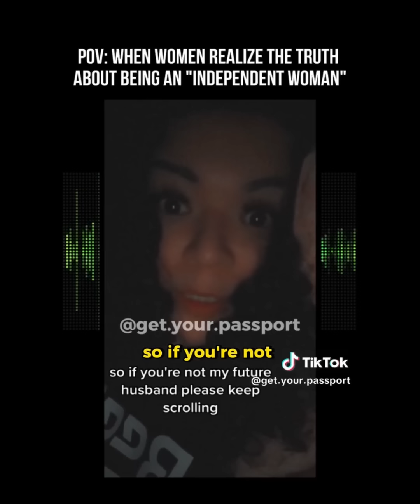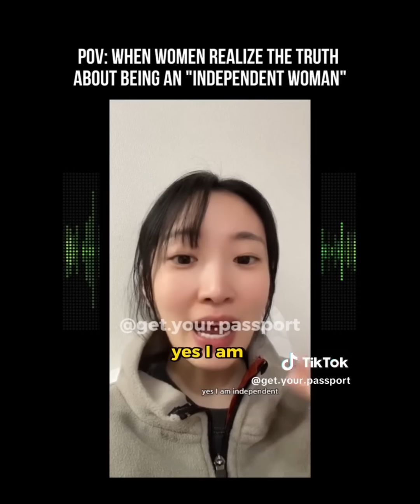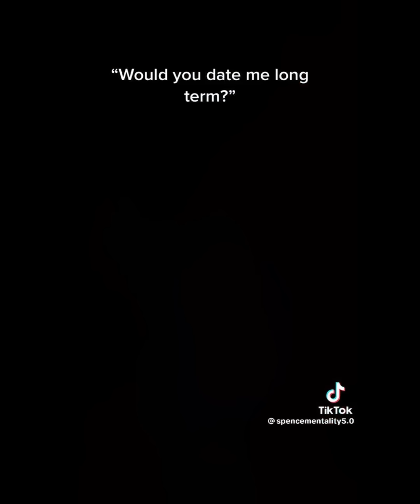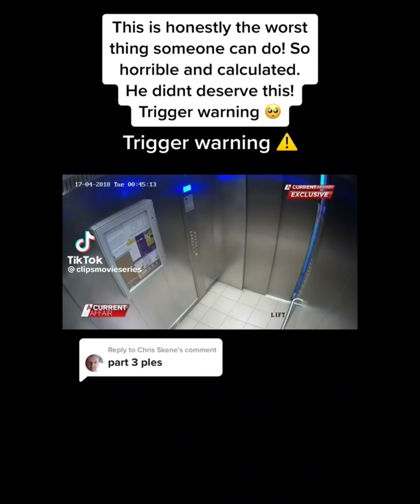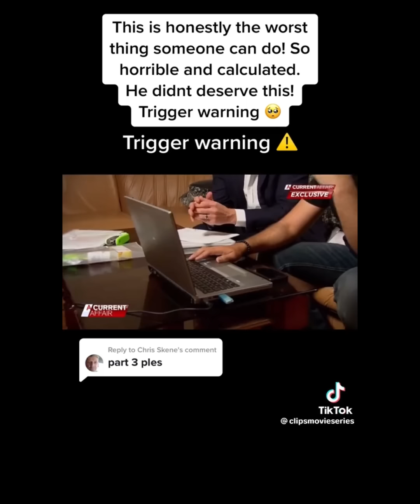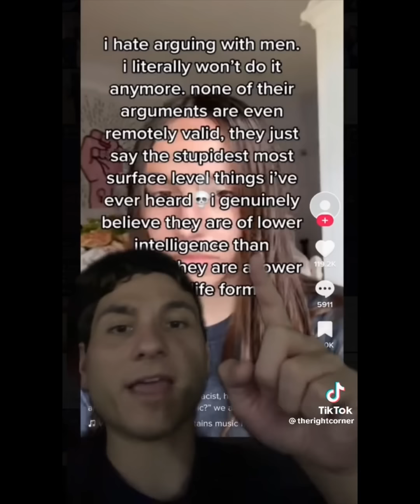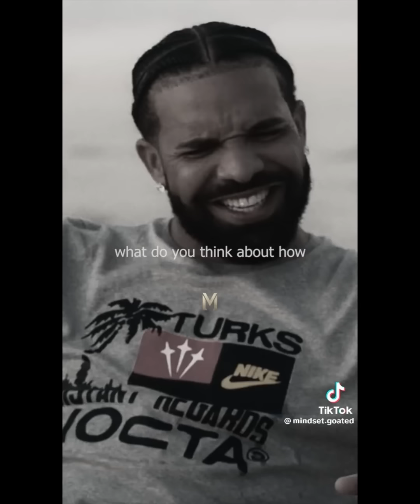RED PILL COMPILATION #302 (TikTok)